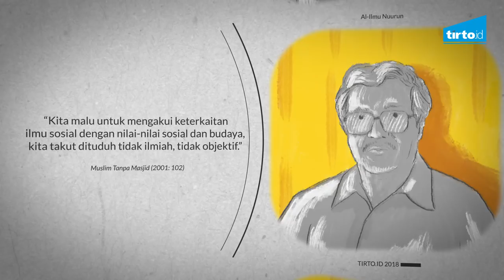Kuntowijoyo - Islam dan Ilmu Pengetahuan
Kuntowijoyo adalah intelektual serba bisa yang menggagas ilmu sosial dan sastra profetik. Ia lahir di Bantul, Yogyakarta, pada 18 September 1943. Ia tumbuh dalam keluarga seniman. Karya-karyanya mecakup tema yang sangat luas dan beragam.